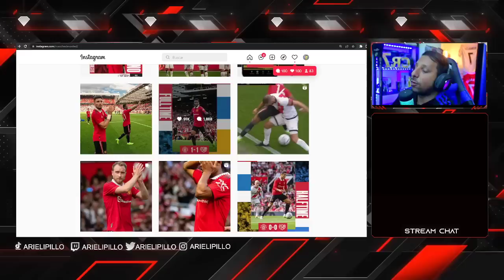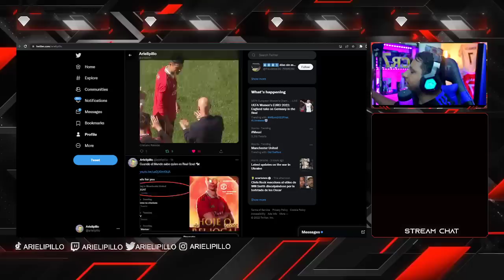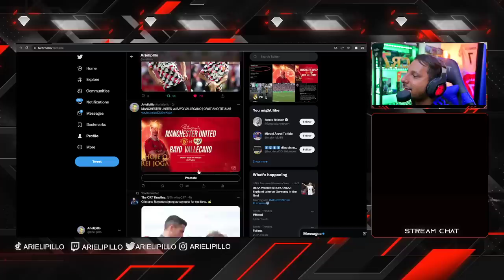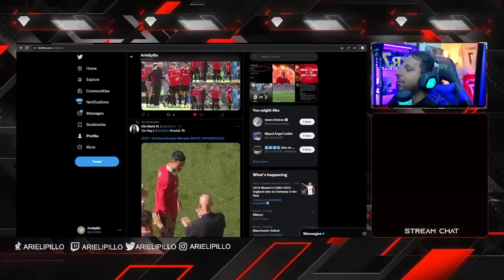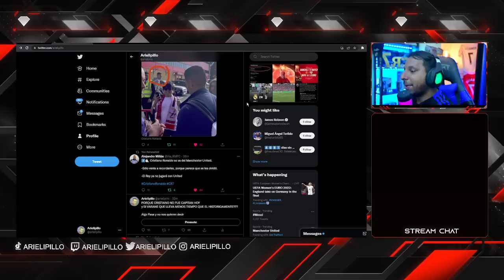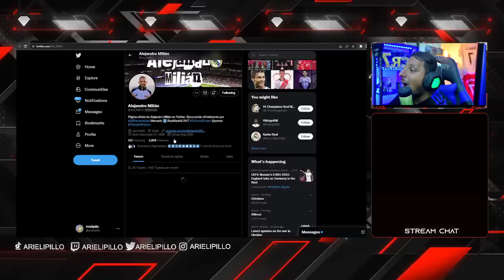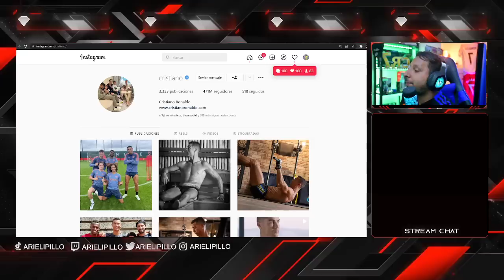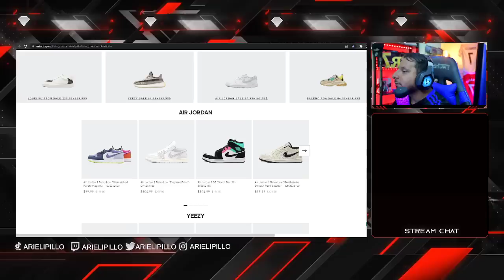😱 ¿CRISTIANO SE DESPIDIÓ DE OLD TRAFFORD? 🚨 United 1-1 Rayo CR7 NO ANOTO y Jugó 45 Min 🚀Se FUE ANTES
Rock Star Family
Oferta del Chelsea por Cristiano
CRISTIANO RONALDO HOY ÚLTIMA HORA PIDE SALIR DEL MANCHESTER UNITED CR7 SE VA DEL MANCHESTER UNITED!
¡CRISTIANO PIDE SALIR del UNITED! | En el MADRID ASEGURAN
CRISTIANO PIDE IRSE del UNITED: los DOS EQUIPOS mejor colocados para poder ficharle | AS
🚨 BOMBAZO MUNDIAL CR7 AL BAYERN MUNICH? EDU AGUIRRE SUELTA LA BOMBA 💣
🔴 ¡BOMBAZO MUNDIAL! ⚽ Cristiano Ronaldo A UN PASO de ir al Bayern Múnich tras SALIDA de Lewandowski
CRISTIANO RONALDO SE VA DEL UNITED / BAYERN MUNICH O CHELSEA CUÁL ES MEJOR OPCIÓN PARA CR7
🚨 ¡ALERTA! CRISTIANO RONALDO al BAYERN MUNICH? LEWANDOWSKI TRAICIONADO con HAALAND igual que CR7
¡RONALDO DECIDIO SALIR DEL MANCHESTER UNITED! ¡Tres grandes clubes están interesados en Cristiano!
cristiano quiere irse del manchester

SI CRISTIANO RONALDO SE VA DEL UNITED COMO LE AFECTA HAALAND y MBAPPÉ que NO LO NECESITA EL MADRID
CRISTIANO RONALDO SE VA DEL MANCHESTER UNITED
CRISTIANO SE VA DEL UNITED
CRISTIANO SE TIENE QUE IR DEL UNITED
RONALDO SE VA DEL MANCHESTER UNITED

CRISTIANO SE VA DE UNITED
Cristiano ronaldo al Arsenal
Cristiano Piers Morgan
Cristiano a Miami
Cristiano Al bayern
Cristiano al Chelsea
Cristiano al PSG
Fabrizio Romano
Erik ten hag al Manchester united

815 goles ⚽️ en Total
117 Goles Internacionales
 12  Goles   ⚽️ en el año 2022
32 Goles ⚽️ en esta temporada 21/22
24 Goles con el Man United
8 Goles con Portugal

CRISTIANO
815 goles cristiano Ronaldo 🤯😱 va por Bican

Diseño web
Crear Página Web en Google
Trading
Forex
Xm Broker
Icloud
Taxi Didi
Taxi uber
Fx Trading
Redbull
Robin Hood
Amazon Stocks
nike adidas
Samsung y Apple
In-drive
Uber Eats
Crear Página Web
Diseño web
Trading
Forex
Xm Broker
Icloud
Taxi Didi
Taxi uber
Fx Trading
Redbull